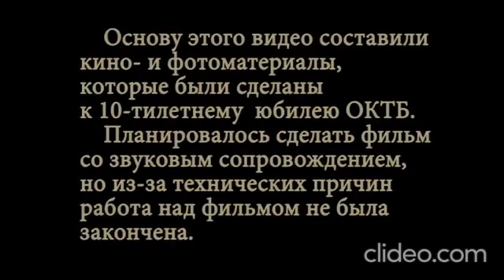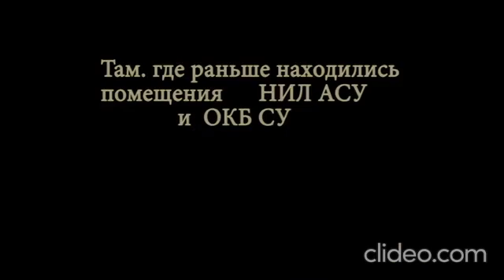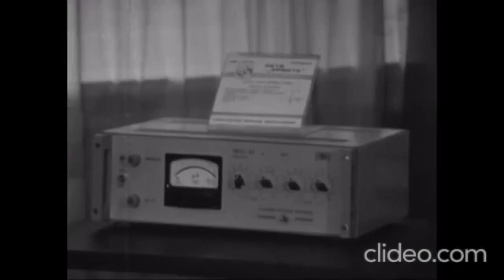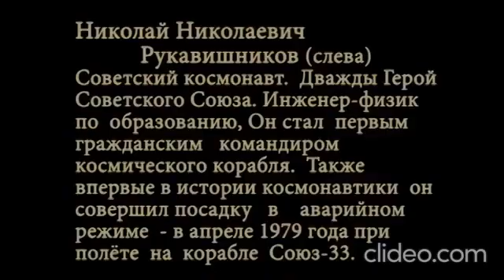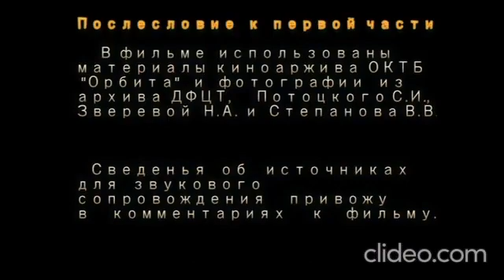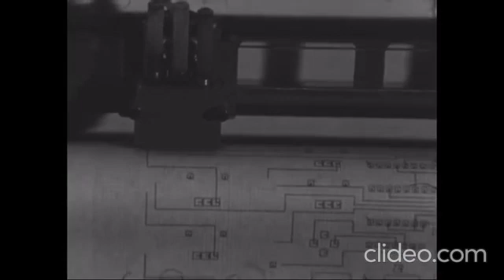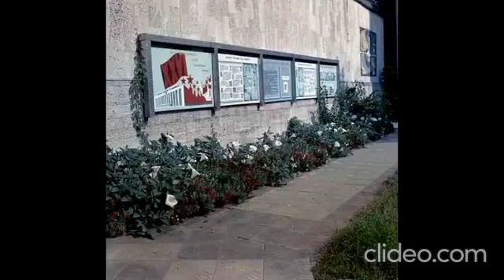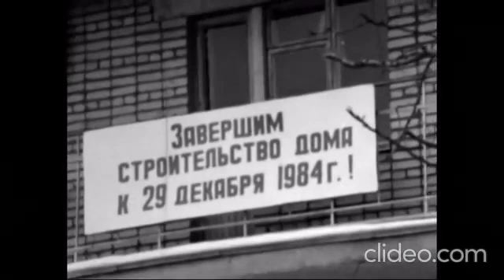ОКТБ Орбита Новочеркасск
ОКБ СУ, ОКТБ "Орбита", ДФЦТ г. Новочеркасск

Открытое акционерное общество «Особое конструкторско-технологическое бюро "Орбита" начинает свою историю 17 апреля 1973 года, когда совместным приказом Минвуза РСФСР и Миноборонпрома СССР было организовано Отраслевое конструкторское бюро систем управления технологическими процессами при Новочеркасском политехническом институте.

В 1981г. приказом Минвуза РСФСР оно было переименовано в Особое конструкторско-технологическое бюро "Орбита", а в1983г. приобрело статус государственного предприятия. В 1992г. ОКТБ "Орбита" было преобразовано в открытое акционерное общество.

С момента создания ОКТБ "Орбита" выполняло работы по комплексной автоматизации процесса создания конструкций из композиционных материалов. Коллективом ОКТБ "Орбита" были впервые в стране созданы и внедрены в производство в Центральном научно-исследовательском институте специального машиностроения (г.Хотьково) уникальные приборы контроля и регулирования технологических параметров, программные комплексы управления намоточными станками, системы автоматизированного проектирования и испытания изделий из композиционных материалов.

Результаты создания автоматизированных систем управления технологическим процессом изготовления изделий из композиционных материалов методом намотки на многокоординатных намоточных станках были изложены в монографии «Автоматизированные системы управления намоточными станками», М., 1985г.

За цикл работ по оптимальному проектированию и разработке алгоритмов функционирования систем управления намоточными станками, проведенных под руководством научного руководителя ОАО ОКТБ "Орбита" В.Г.Жуковского, группа специалистов (В.В. Букин, А.И. Евченко, В.Ф.Кошманов, Б.Н.Нефедов, и др.) была в 1983г. удостоена премии Ленинского комсомола.

С 1975г. ОКТБ "Орбита" осуществляет разработку и изготовление средств подготовки космонавтов. В 1980г. ОКТБ "Орбита" стала головной организацией в стране по техническому перевооружению систем подготовки космонавтов.

В ОКТБ "Орбита" в настоящее время проводятся также исследования в области построения систем контроля операторской деятельности и инновационных услуг связи.